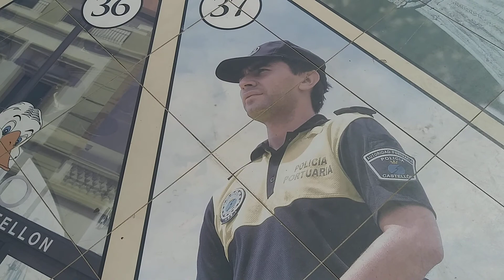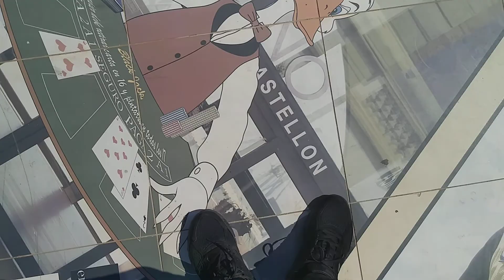El Grao de Castelló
Puerto de Castellón

Manu Llacer